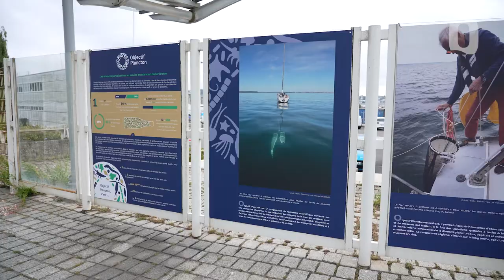Les animations des vacances d'été 2022 à Océanopolis ☀️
📣 Les animations d’été débutent à Océanopolis ! ☀️
Fidèle à sa mission de sensibilisation, cet été Océanopolis invitent ses visiteurs à un voyage de découvertes dans le temps et les profondeurs à la rencontre d’espèces étonnantes ! 💧
Un programme riche d’animations qui vont émerveiller petits et grands 👪
👉 🆕 [Paléocéan 3D] : partez à la découverte des animaux marins disparus grâce à cette nouvelle animation immersive
👉 Plongée dans l’Océan profond 🤿: une rencontre inédite et exceptionnelle pour plonger dans l’Océan profond avec des scientifiques de la campagne scientifique ChEReef (Characterization and ecology of cold-water coral Reefs) de l’Ifremer
👉 L’exposition Objectif Plancton ⛵ : apprenez en plus sur un acteur primordial dans le fonctionnement de l’océan, le plancton !
👉 De nombreux autres moments de partage et d'expériences à vivre : les capsules d’animations, les nourrissages commentés, les découvertes du Minilab 🔬, la visite inédite des coulisses d’Océanopolis 👀 et l’expérience Soigneur d’un jour !
📅 Du 9 juillet au 28 août 2022
✅ Anticipez votre venue et réservez vos billets sur notre site web